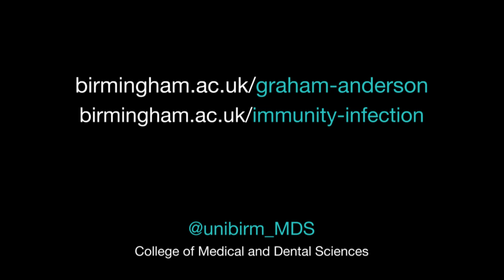Research Shorts: How our Immune System Works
Professor Graham Anderson and his team are learning as much as they can about how our immune system functions and develops. The work he does has led to changes and improvements in lab techniques and has implications at all levels of immunity related research.